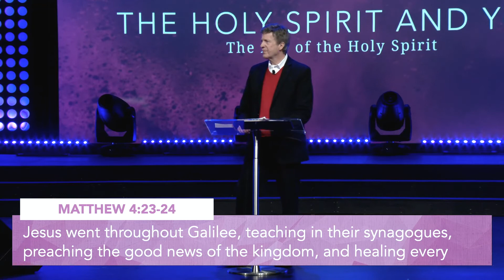The Holy Spirit and You: The Age of the Holy Spirit